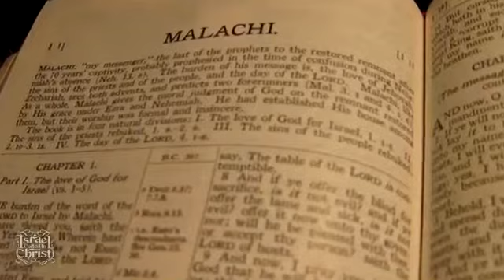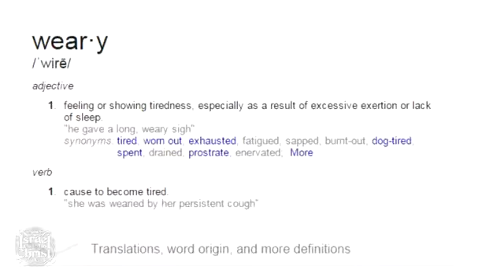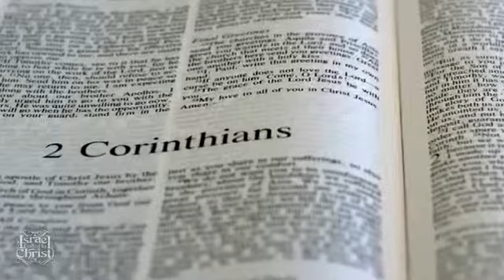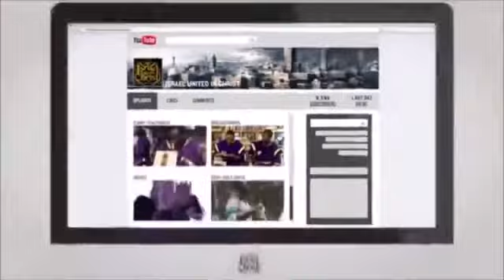The Israelites: What Is The Name?